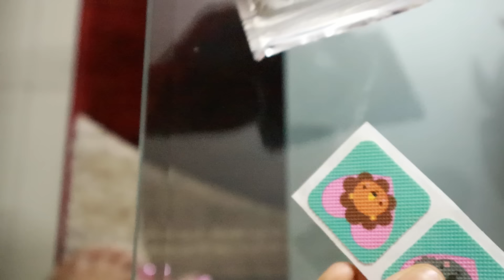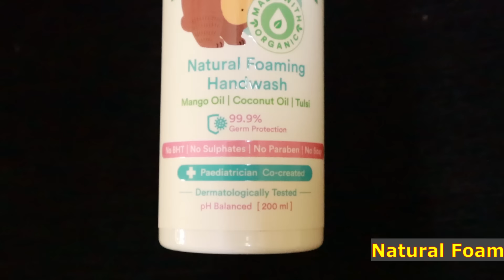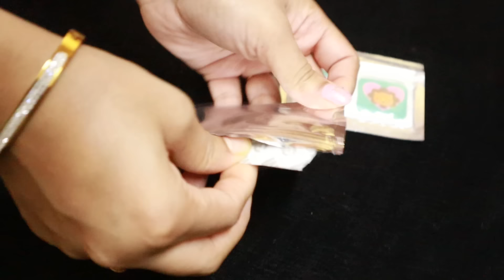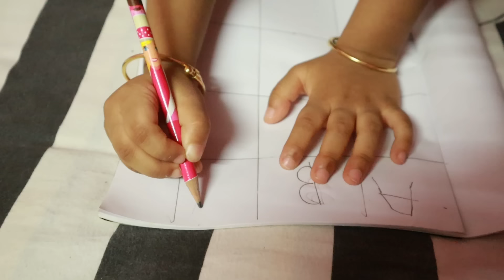রুহির বিকেলের রুটিন | Baby Evening Routine & Food Chart | Baby Mom Monti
রুহির বিকেলের রুটিন
Baby Evening Routine & Food Chart

 Children love to play outside, and as a mother, we all want to protect them from every possible trouble. In today's video, a mother is showing the evening skincare routine of her daughter while using Baby Chakra products like mosquito repellant patch, mosquito after bite roll-on, and baby hand wash. She will review and show you all the baby skincare products. So, let's start watching the video now.